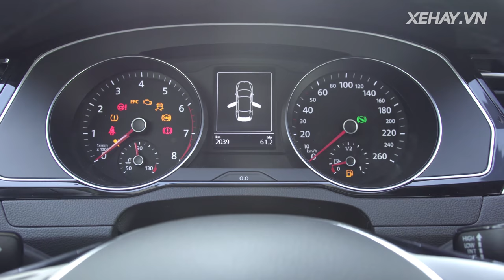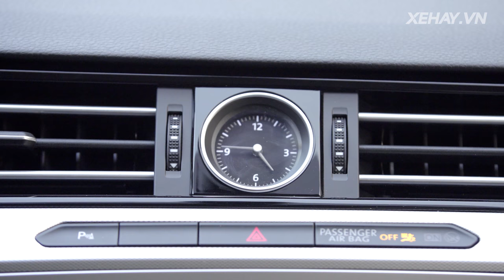Trải nghiệm và đánh giá Passat Bluemotion từ Hùng lâm Xe Hay - mẫu sedan hạng D cao cấp đến từ Đức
VW Passat BlueMotion, mẫu xe sedan mang đến hình ảnh doanh nhân cho người sử dụng, giúp cuộc sống thêm phần tiện nghi và sang trọng.
Động cơ xăng tăng áp TSI Bluemotion 1.8L, 4 xy-lanh, 8 kim phun sản sinh công suất tối đa 180 mã lực và mô-men xoắn cực đại 250 Nm kết hợp với hộp số tự động 7 cấp ly hợp kép DSG.
Phiên bản cao cấp BlueMotion được trang bị gói công nghệ tiên tiến  giúp giảm tiêu hao nhiên liệu.
Giá bán: Phiên bản GP 1,266,000,000 VNĐ. Phiên bản Comfort 1,380,000,000 VNĐ. Phiên bản BlueMotion 1,480,000,000 VNĐ. (Đã có VAT)